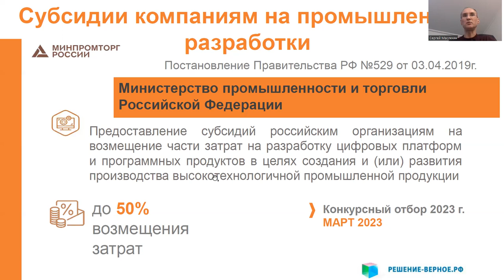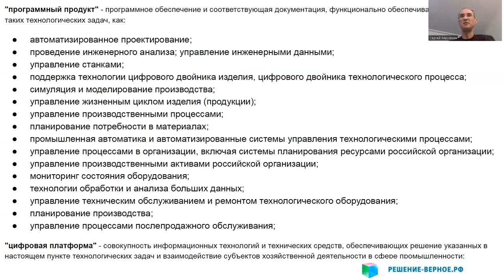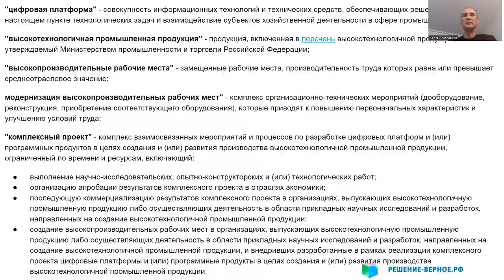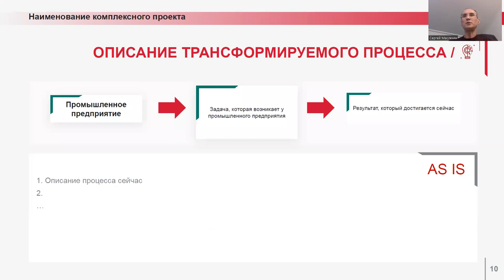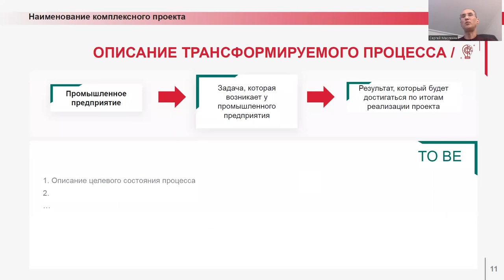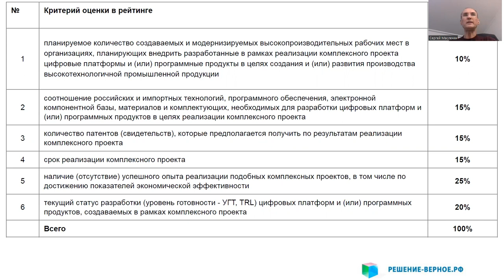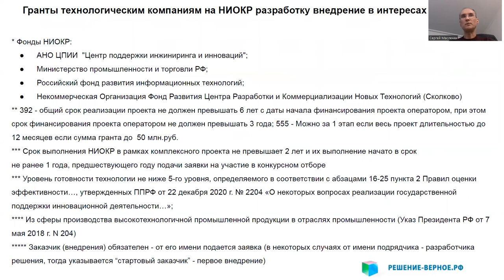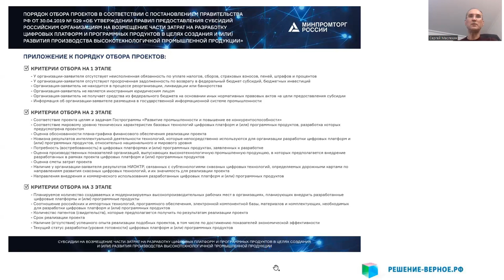Грант (субсидия части затрат) Минпрома РФ на разработку, внедрение ПО и ПАК на производстве ППРФ 529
В марте 2023 года Минпромторг РФ начнет принимать заявки на субсидии затрат на разработку и внедрение ПО и ПАК в промышленности (ПП РФ от 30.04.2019 N 529):
 - на возмещение части затрат на разработку цифровых платформ (ПАК) и программных продуктов (ПО)
- в целях создания и (или) развития производства высокотехнологичной промышленной продукции
- количество лет субсидии - до 2х лет, включая 2022 - год, предшествующий году конкурса
- какое ПО и ПАК?
- какой должен быть эффект от внедрения?
- размер субсидии до 50% суммы затрат на разработку (НИОКР) по каким статьям затрат?

минпром, субсидия, 529, ПО, ПАК, цифровая, платформа, НИОКР, ПОЭВМ,